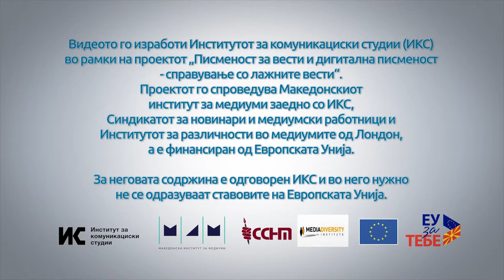И новинарите грешат: Владо Апостолов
Новинарот Владо Апостолов ни пренесува горко искуство кога објавил важна, но тотално погрешна информација потпирајќи се единствено на - довербата во уредникот на весникот. „Тоа што ми го кажа, не можев да го проверам оти беше токму пред затворање на весникот.“ Лекцијата ја научив на потешкиот начин. Оттогаш не сум објавил непоткрепена информација.